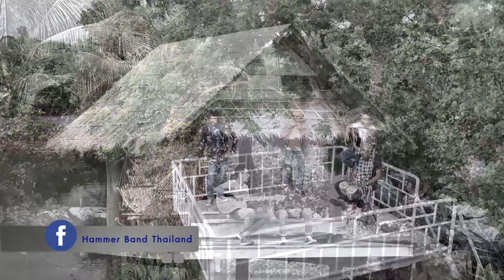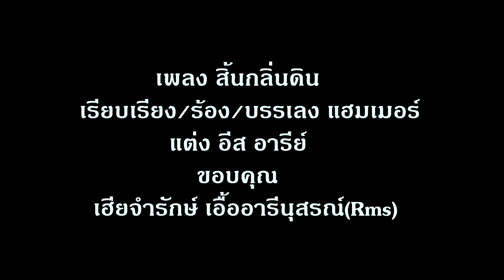Hammer Time ออกอากาศวันเสาร์ 17-08-67 คอนเสิร์ต ไทยรักกัน เติมใจให้กัน พบ สมจิตร จงจอหอ , แฮมเมอร์